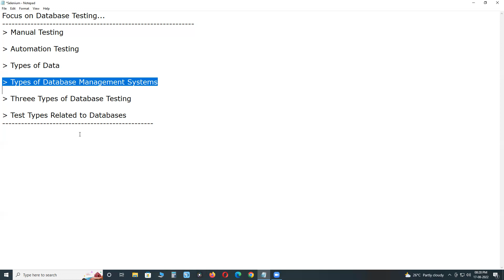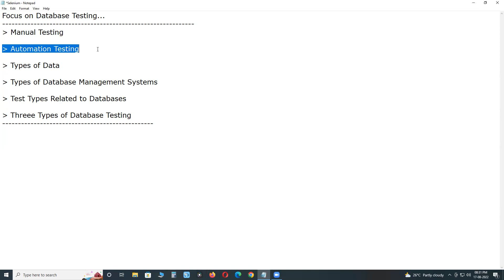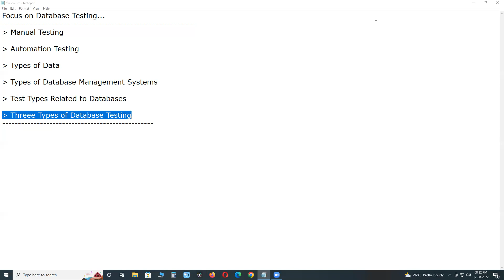Focus on Database Testing | G C Reddy Software Testing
Why we need to use database Testing
Database testing process
Types of database testing
How to perform database testing manually and with the help of automation tool
What are the different challenges we may face during the database testing?
Components of database testing.

Transaction's ACID Properties
Data mapping
Accuracy of Business Rule
Data integrity